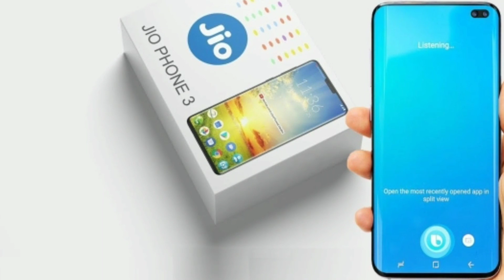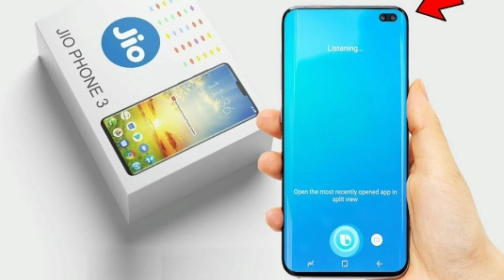Jio Phone 3 Unboxing | 64MP Camera | Giveaway | Price 1500 Booking Start | Jio Phone 3 Launch Sale